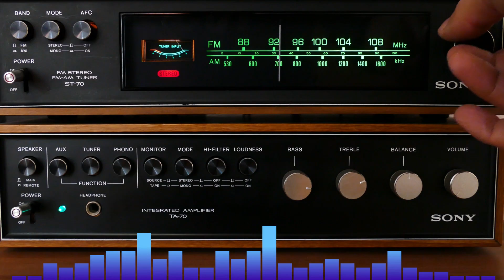COLETÂNEA DE MÚSICAS Dance eletrônic - Baixe a música - Parte 1 Artista: West Bad Jeremy Black -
MUSIC COLLECTION Dance eletrônic - Download Music - Part 1 Artist: West Bad Jeremy Black - Dance & Electronic:

Clique aqui e compre Ebook - 7 Pilares para aprender a Surfar

You who enjoyed this Genre of music Eletrônique Dance - Plate full in the quality aspect to listen to this beautiful music.

Você que curti este Gênero de música Eletrônique Dance - Prato cheio no aspecto qualidade para se ouvir esta bela música.